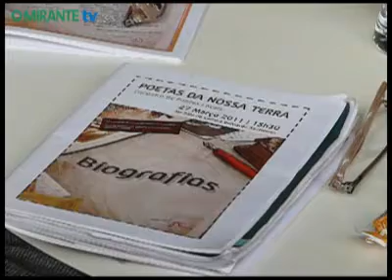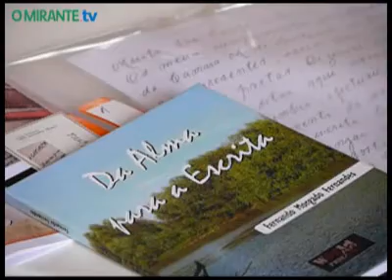O vereador António que se mostrou um Valente declamador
António Valente, piloto de aviação aposentado, que no anterior mandato entrou para vereador da Câmara de Santarém, também tem jeito para outras coisas. O autarca aventurou-se como declamador no II Encontro de Poetas Locais que se realizou na tarde de sábado, 23 de Março, na sala de leitura Bernardo Santareno.